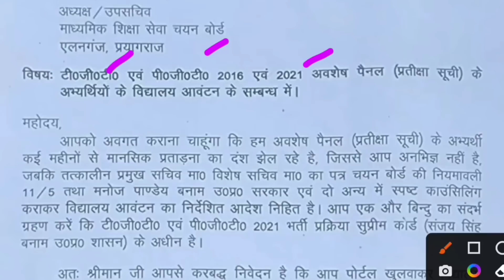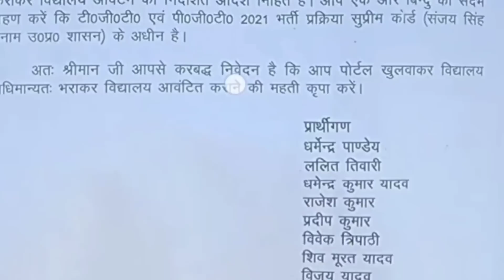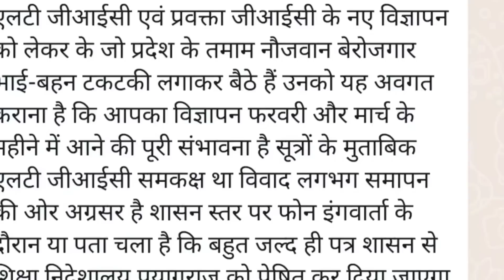UP TGT PGT News: सचिव ने मुलाकात | LT Grade 2023 New Teacher Vacancy Notification